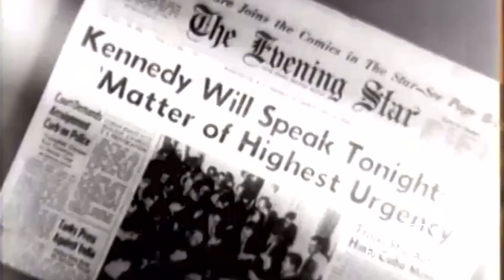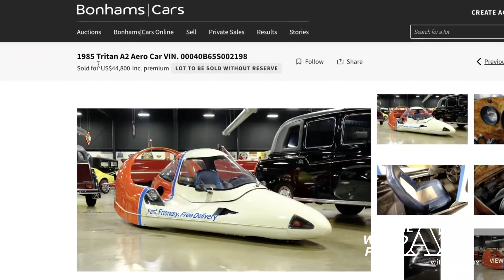10/19/23: Saiga Saga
Saiga antelopes, a critically endangered species, have made such a comeback in Kazakhstan that the government is planning to reduce their numbers. U.S. President Joe Biden has promised aid for Palestinians and called for "unprecedented" support for Israel. We remember events that took place in Cuba 61 years ago. And a nostalgic "pizzamobile" rides again to an upcoming auction.